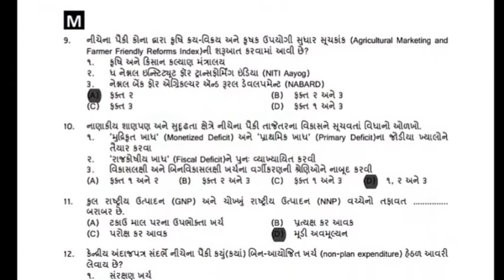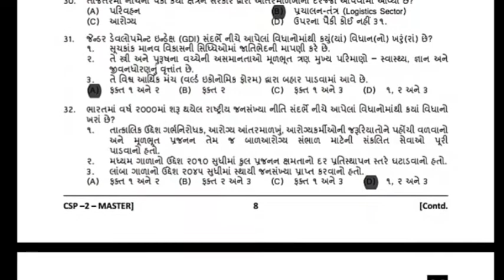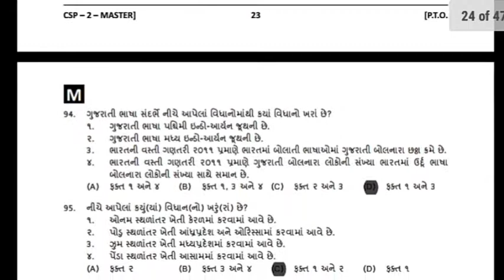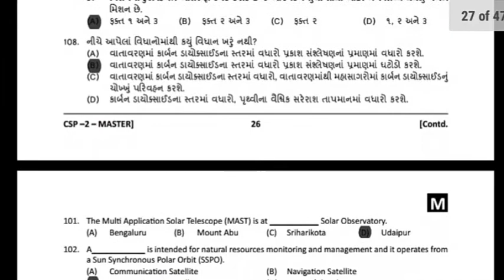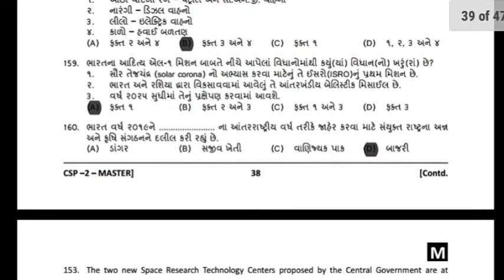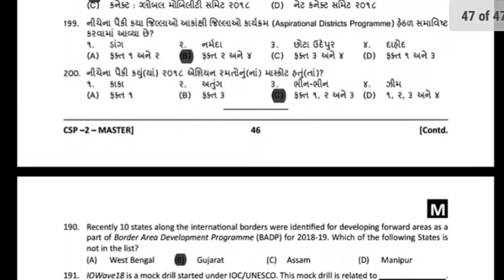GPSC official answer key 2018 || GPSC paper 1 answer key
Hello friends,

Aa video ma GPSC ni official declared thayel answer key mujab answers Right kya chhe te joi sako chho.